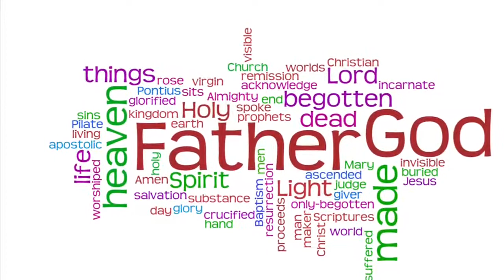Creed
We may rattle it off on Sundays due to familiarity but just what is the Creed and why do we have two of them (Spoiler alert actually there are actually more than the two we regularly use at Mass)